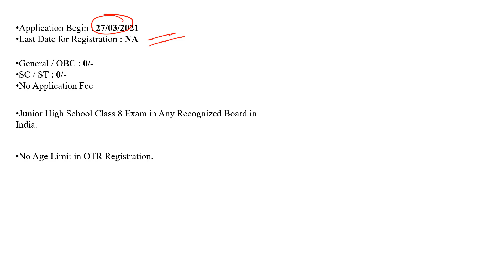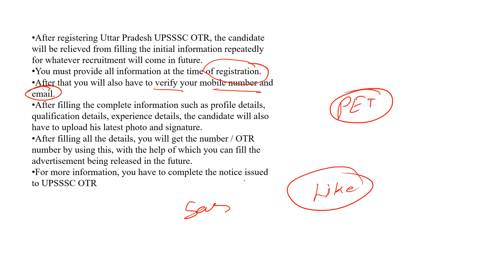UPSSC OTR 2021 , PET 2021 FORM सभी DETAIL के साथ UPSSSC PET FORM #2021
|| follow me -- ||
How to fill upsssc otr online form
How to fill upsssc otr form
Upsssc otr form kaise bhare?
How to fill upsssc pet form
Upsssc one time registration form kaise bhare?
How to fill upsssc one time registration form

GK_GS_top_trending_questions all exam
सामान्यज्ञान_के_प्रमुख_प्रश्न_सभी एग्जाम के लिए

GK GS top trending questions all exam
gk_gs_top_questions_all_exam
gkallexamGeneral knowledge top trending questions

General knowledge top trending questions

Most Important live Test
Best live Test Quiz
10:00 PM Live Test
9:00 PM Live Test
9:00 PM GK Live Test
General knowledge
Important GK
Best GK
Top GK Live Test
Top GK

gk_gs_top_questions_all_exam,
gkallexam,,,gsgktest,
Gk/gslivetest GK test,